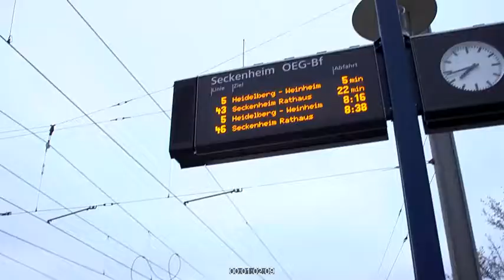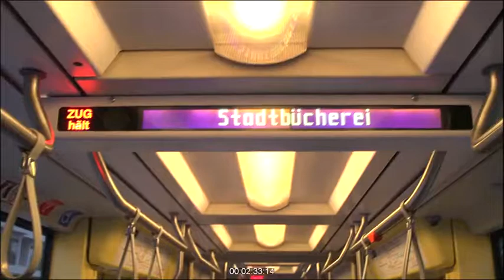RNF 03.04.2017: Spar dir dein Auto! Unterwegs zum Tennis-Leistungszentrum in Leimen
Rhein-Neckar Fernsehen begleitet einen Teilnehmer der Aktion "Spar dir dein Auto" zum Tennis-Leistungszentrum in Leimen. Selbstverständlich alles mit den öffentlichen Verkehrsmitteln.